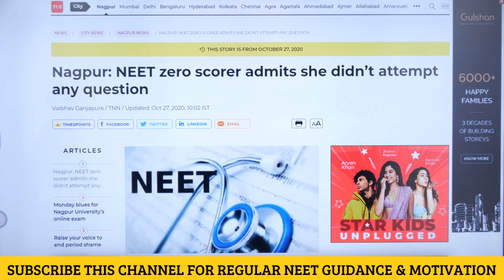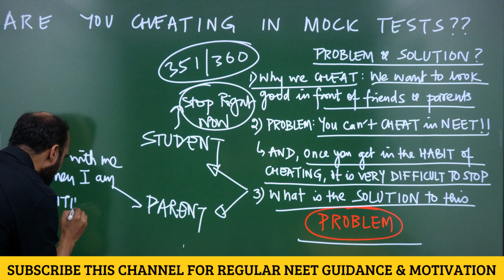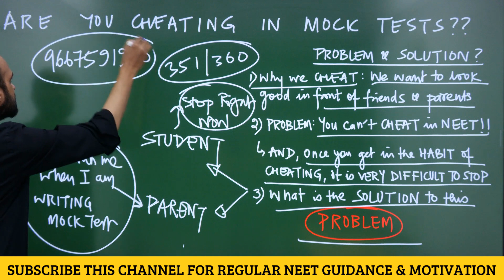Cheating in Mock Tests & Fooling Yourself? Recommended Solution for NEET Aspirants - NEETprep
1) Link of Achiever's Batch (which provides NCERT based NEETprep Test Series, Question Bank & DPP generator for NEET 2021)